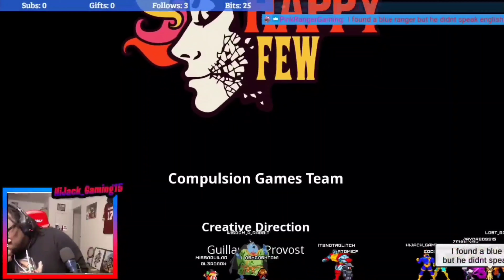Fastest Speedrun Ever (We Happy Few)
What's the fastest you ever got to a credits screen ?

Thanks for finding my page
R.G.S.T

Feel free to come game with me 👇🏿

Xbox - HiJackGaming15
PSN - HiJack_Gaming15
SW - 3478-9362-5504